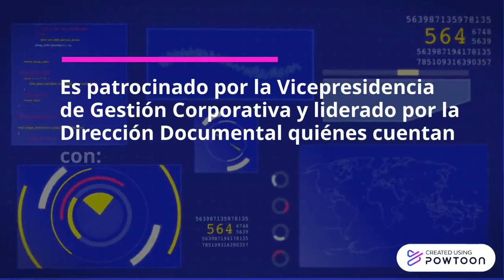´Proyecto conformación archivos 4 vf